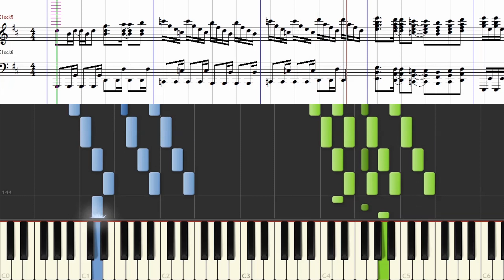[楽譜] Go! Now! ～Alive A life neo～(フルver.) / RIDER TIME 仮面ライダー龍騎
「RIDER TIME 仮面ライダー龍騎」よりGo! Now! ～Alive A life neo～フルコーラス・ピアノソロの譜面つきチュートリアルです。